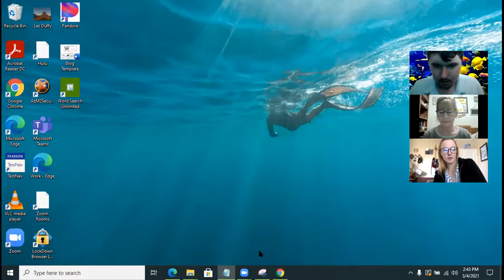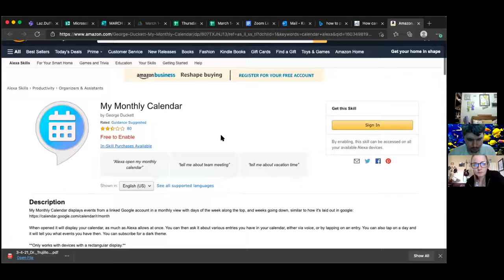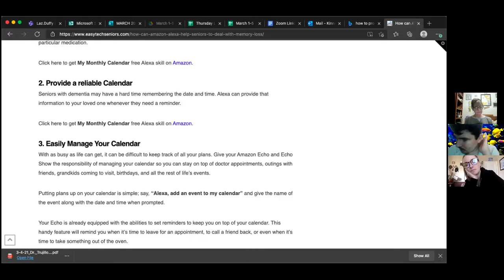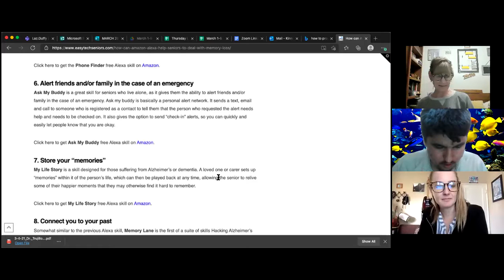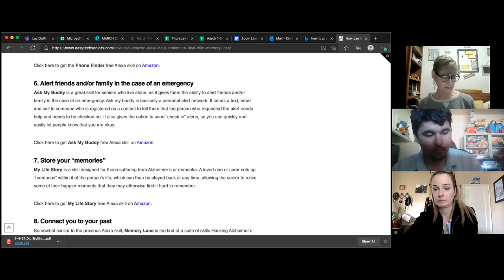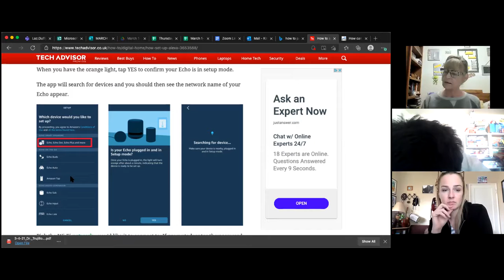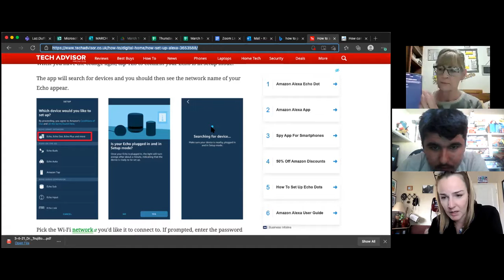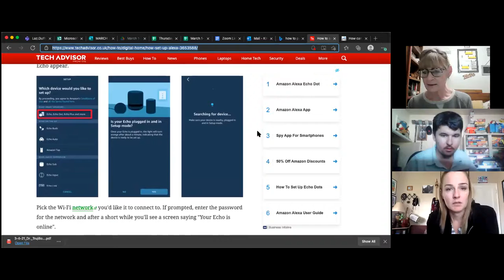Laz Duffy zoom meeting with Elizbeth and Gayle help set up Alexa and talk about Alexa part 3